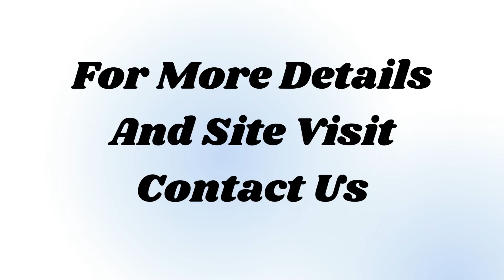Office Space Rent Vipul Agoro MG Road Gurgaon 9811022205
ID-Y-4080

Office Space Rent Vipul Agoro MG Road Gurgaon

Size- 6900 Sq Ft / First Floor / Semi Furnished / Rent- 100 Per Sq Ft  ( With Maintenance )